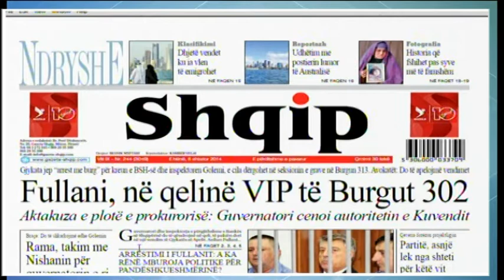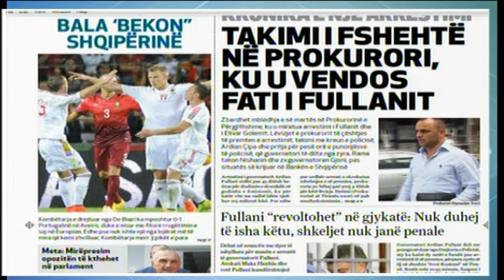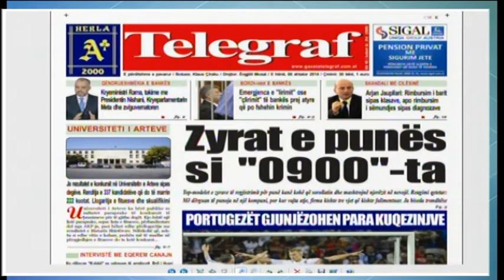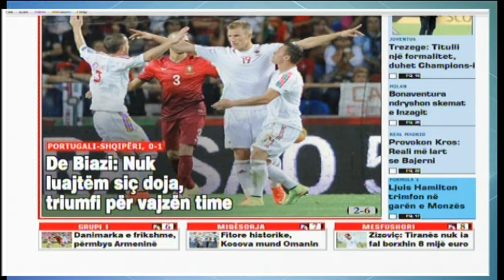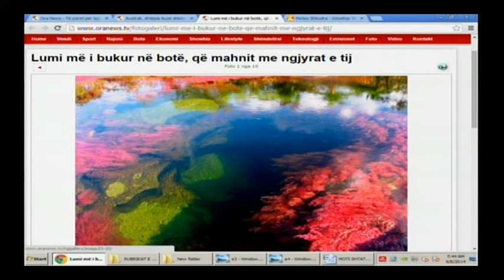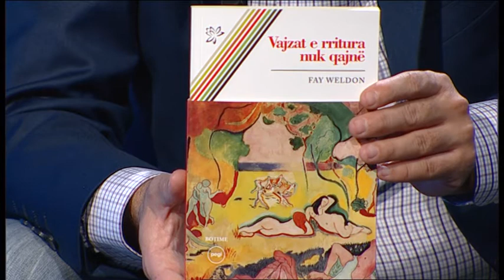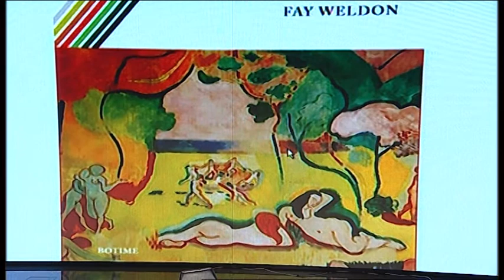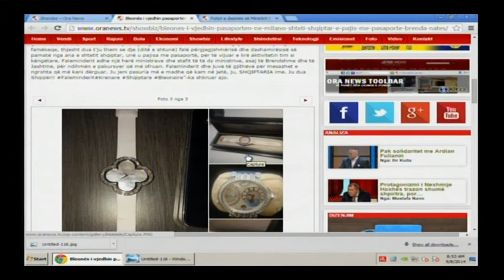Mëngjes Express 9 Shtator 2014